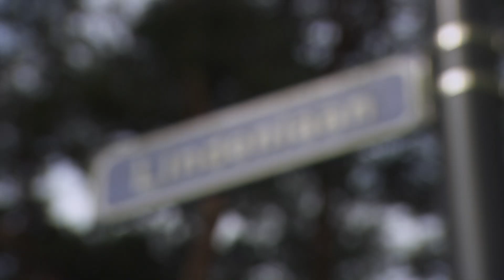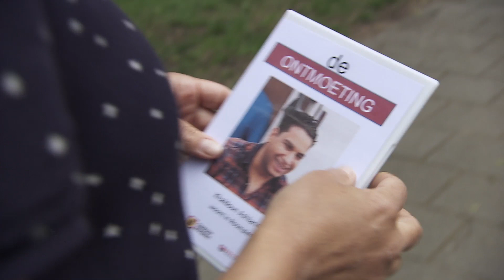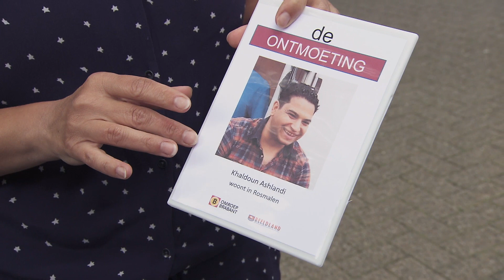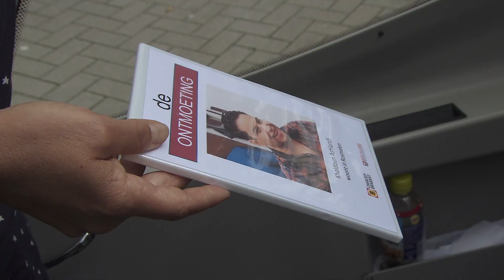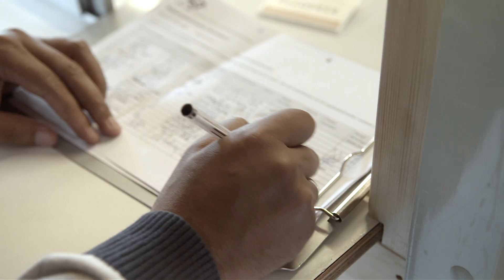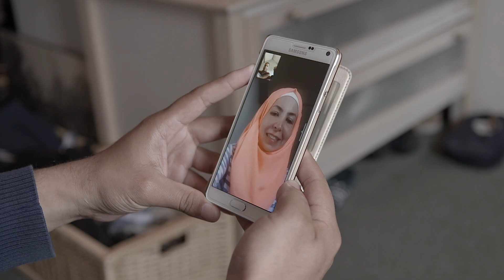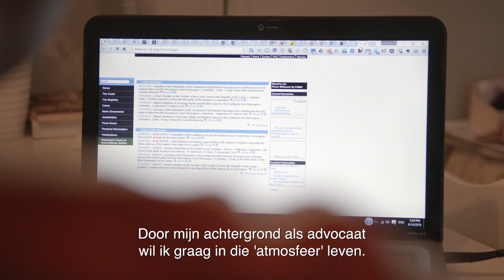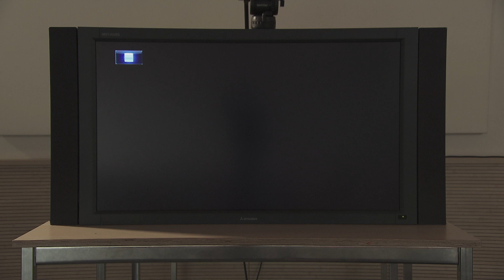De Ontmoeting AFL 5 FINAL h 264